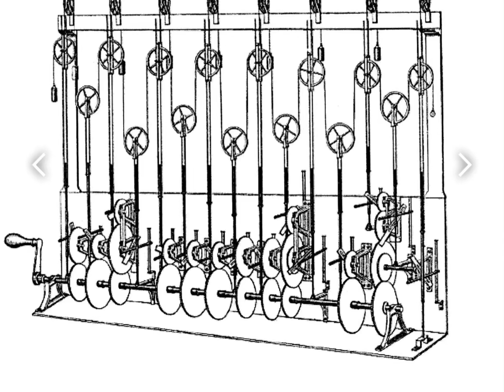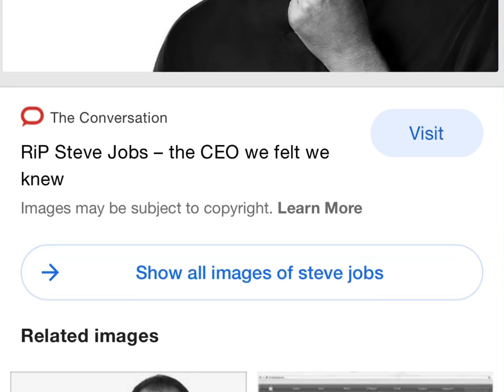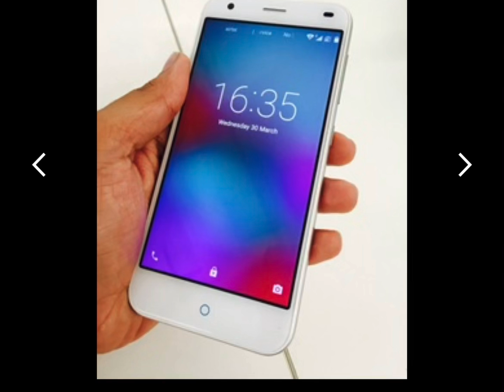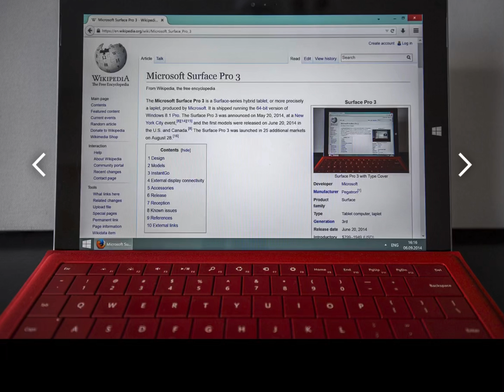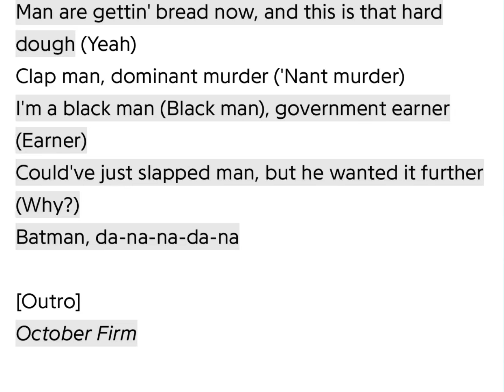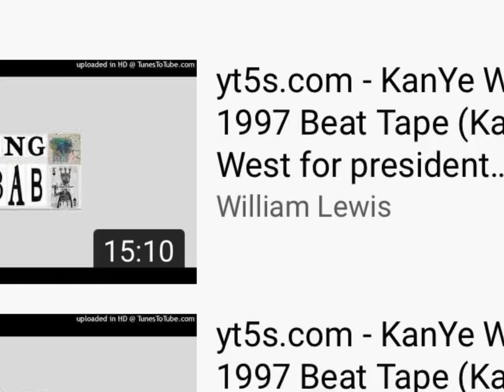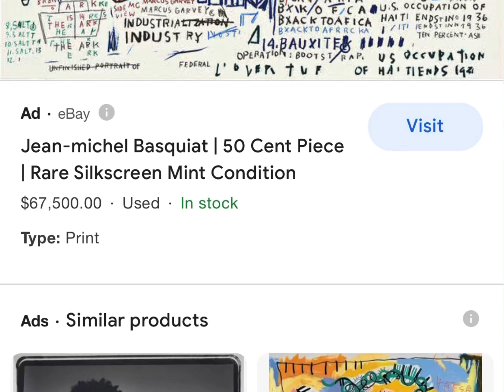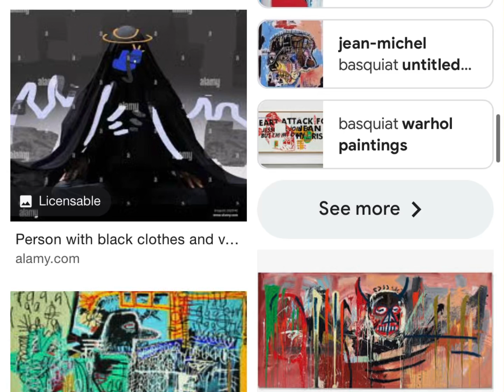William Lewis Feat. Theo- COMPUTER GENIUS (OFFICIAL SONG) Prod. By: Theo